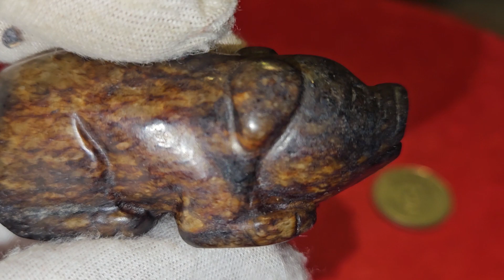玉器 和闐玉 圓雕玉豬 尺寸：61x28x22mm